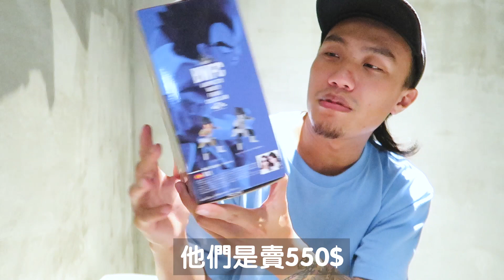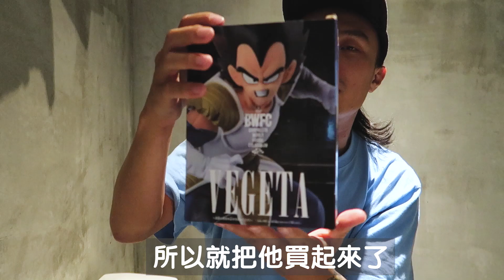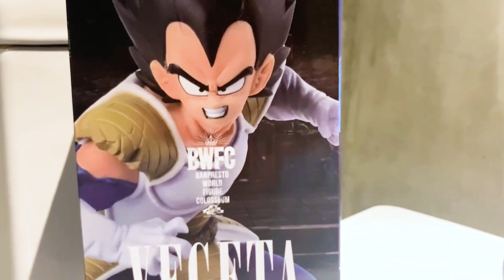台北西門路徒行旅廁所開箱早期達爾公仔BWFC【百鬼日行PACK】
廁所意外拍起來不錯看!下次都在廁所好了.
這隻達爾真的超愛的!
太帥了啦!可惜小了一點!

▶更多影片

新光七龍珠小魔女DoReMi展!太晚去超殘念什麼都有?